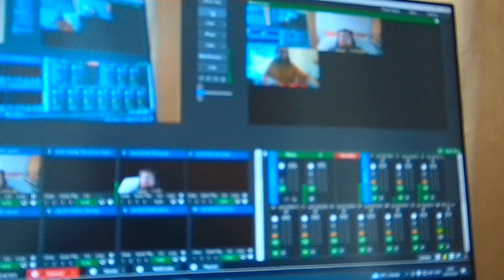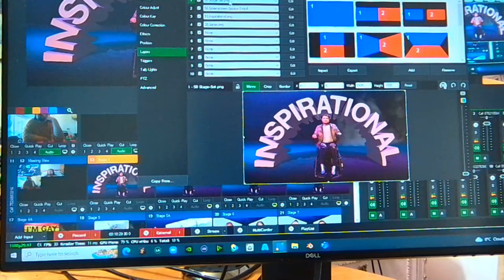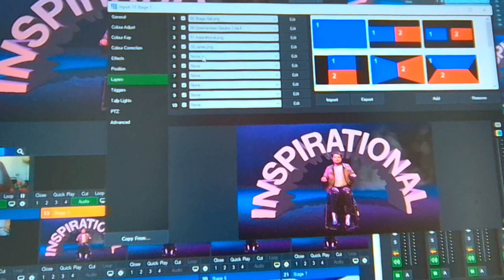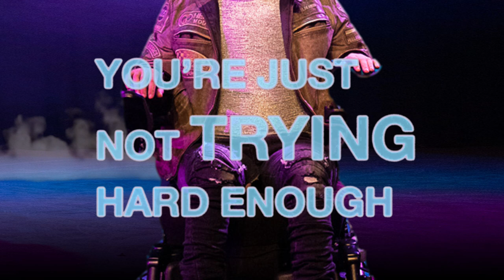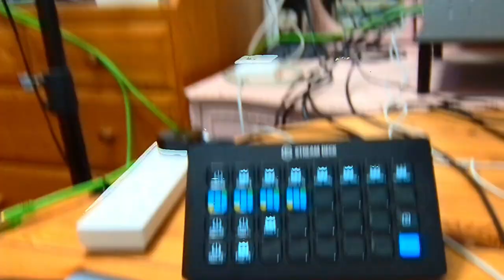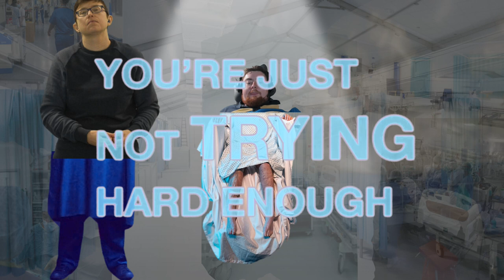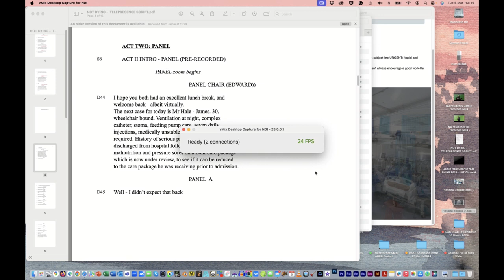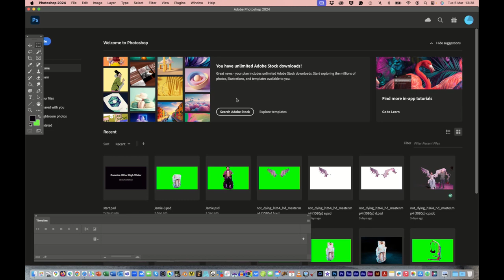CRIPtic Arts Session 1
Telepresence Stage Residency: CRIPtic Arts Session 1, 5th March 2024